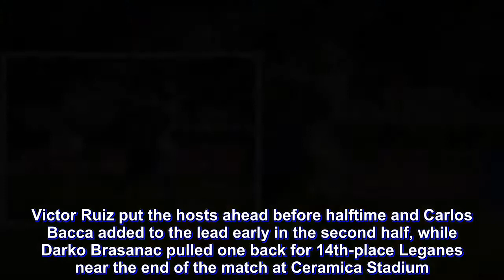Barca rests most stars, fields Messi as reserve and settles for draw with Celta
MADRID — Barcelona held on to a 2-2 draw at Celta Vigo in the Spanish league on Tuesday despite resting its regular starters and finishing the match with 10 men.

Lionel Messi came off the bench in the second half to give the league leaders a boost but Sergi Roberto was sent off about 10 minutes later to allow Celta to equalize and nearly pull off the victory.

The result took Barcelona's unbeaten streak to 40 straight league games, extending the record it had broken last weekend against Valencia. It became the first team to stay unbeaten in 33 consecutive league games in the same season.

It also left Barcelona 12 points in front of second-place Atletico Madrid, which visits mid-table Real Sociedad on Thursday. The Catalan club has a chance of clinching the title this weekend, depending on other results.

"We stayed back for too long and they pressured us," Barcelona coach Ernesto Valverde said. "In the end it was more or less a fair result because both teams created chances."

Among the other regular starters who didn't play on Tuesday were Andres Iniesta, Sergio Busquets, Gerard Pique, Samuel Umtiti and Luis Suarez.
Barcelona plays the Copa del Rey final against Sevilla on Saturday in Madrid.

"We had to take some risks with the changes considering that we have a final to play in our next match," Valverde said.

Celta twice came from behind, with Iago Aspas scoring the equalizer in the 82nd minute after the ball apparently hit his hand before going in.

Barcelona opened the scoring when Ousmane Dembele netted his first La Liga goal with a neat shot from just inside the area in the 36th. Jonathan "Jonny" Castro equalized for the hosts just before halftime, and Paco Alcacer put the Catalan club ahead again from close range a few minutes after Messi entered the match in the 60th.

But Celta took control after Roberto was sent off in the 71st with a straight red card for pulling Aspas from behind to prevent a one-on-one situation for the hosts.

Aspas eventually got the equalizer after Marc-Andre ter Stegen tried to parry a ball crossed into the area but it ricocheted off the striker's body, including his left arm.

Celta stayed ninth in the standings with the result.

FRUSTRATING DRAW

Deportivo La Coruna and Sevilla drew 0-0, a result that didn't help either club.

Deportivo remained in 18th place with the home draw, four points inside the relegation zone, while Sevilla stayed seventh, barely holding on to the final qualification spot for the Europa League.

Clarence Seedorf's Deportivo was trying to win its third match in a row after a run of 15 winless games.

Sevilla, which played with several second-stringers ahead of the Copa del Rey final, hasn't won in seven straight matches in all competitions.

WINNING AGAIN

Villarreal ended a three-game winless streak by defeating Leganes 2-1 and opening a three-point gap to seventh-place Sevilla.

Victor Ruiz put the hosts ahead before halftime and Carlos Bacca added to the lead early in the second h